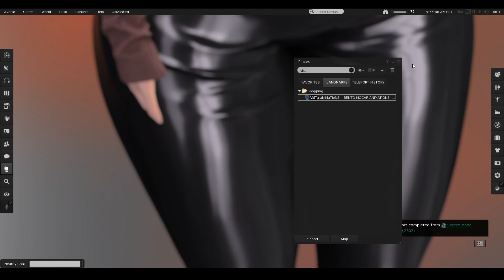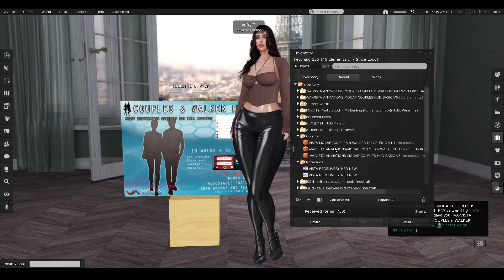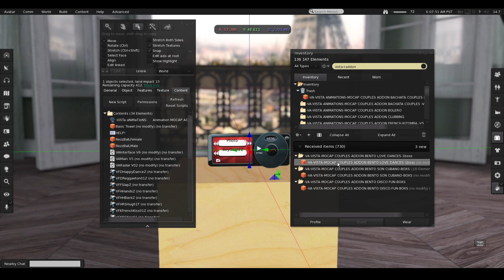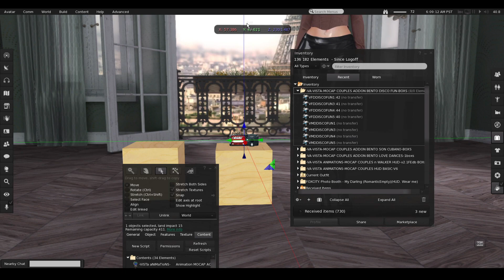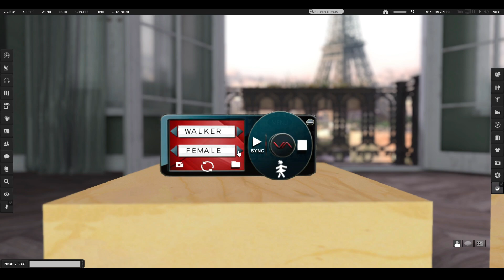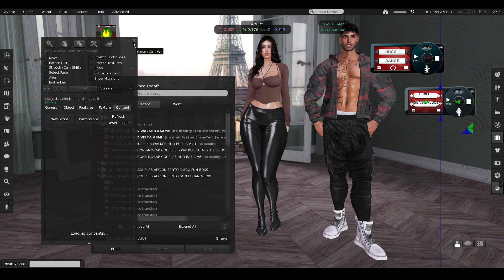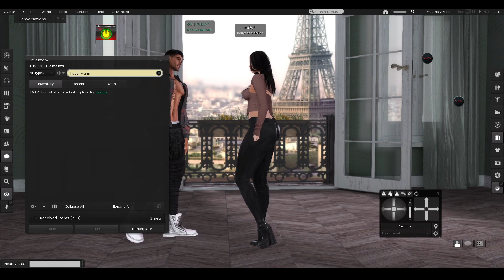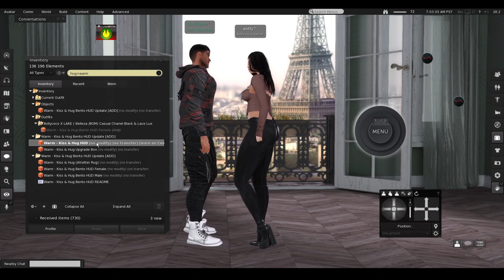Tuto 📚 HUD de couple VISTA, danses et interactions couple 🇫🇷 🥰️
Salut à vous les secondlifers on se retrouve pour un nouveau tutoriel, comment faire danser et interagir avec votre partenaire grâce au HUD de Vista, ce HUD est très connu et je l'utilise au quotidien, il s'adresse aussi bien aux couples qu'aux amis, ou simplement à votre crush !

Ce tutoriel te montre comment l'acheter, comment le mettre en place et l'utiliser enjoy !

Frequently Asked/ Questions fréquemment posées :
Your computer/ Ton Pc ? MSI GL63 8SE
Your specs / Ta config ? RTX 2060, i7, 16GB ram
Your background/ Tes origines ? 🇫🇷 🇩🇿